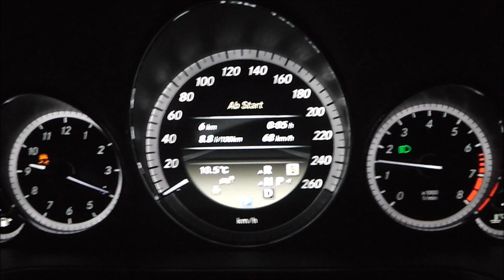Mercedes E 250 BlueEFFICIENCY T-Modell 204 PS Acceleration Beschleunigung 0-100 km/h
Mercedes-Benz E 250 S 212
BlueEFFICIENCY
Avantgarde / T-Modell
Baujahr 05/2011
1,8 Liter 4-Zylinder-Turbo-Motor
150 kW (204 PS)
Automatikgetriebe 7G-TRONIC PLUS
17 Zoll Bereifung